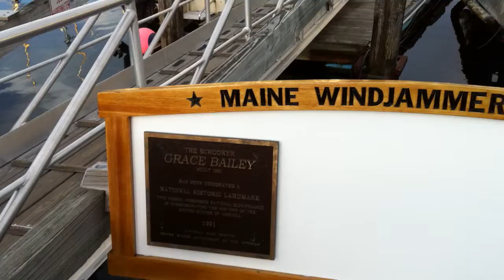camden bay 2